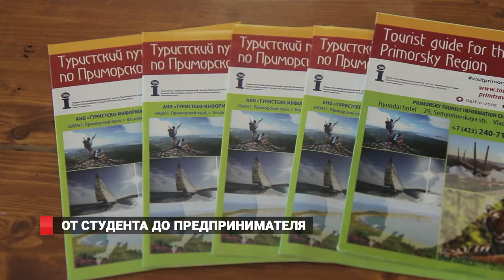От студента до предпринимателя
Среди молодежи набирают обороты превращения своего хобби в бизнес-идею.